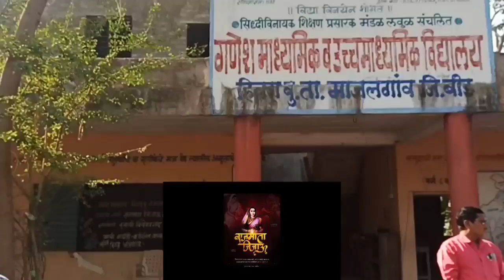राजमाता जिजाऊ साहेब व स्वामी विवेकानंद यांच्या जयंती निमित कार्यक्रम दि.12/01/2022/भाग 02